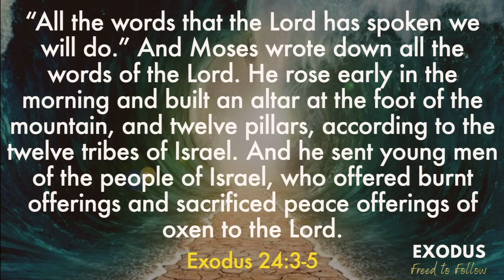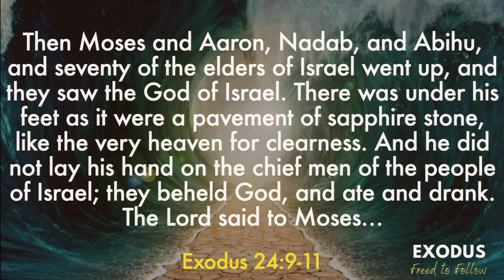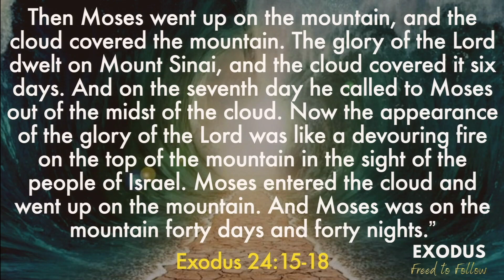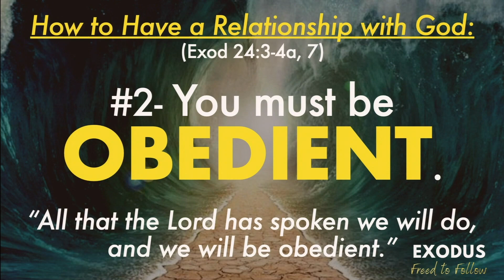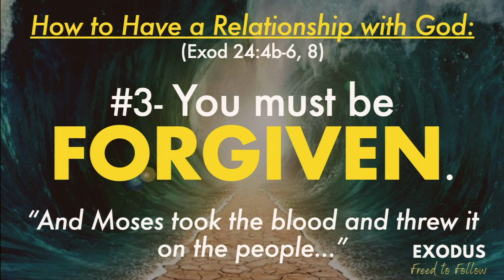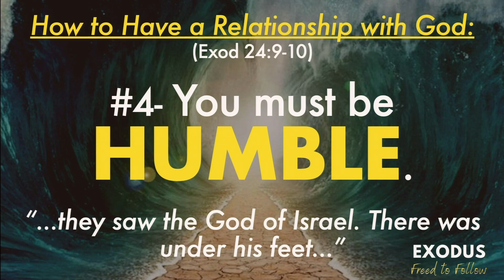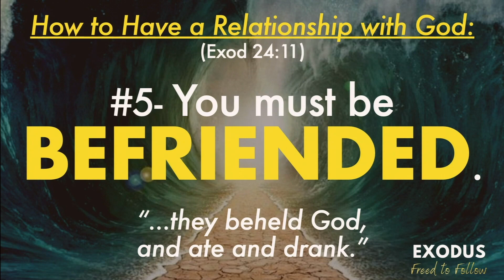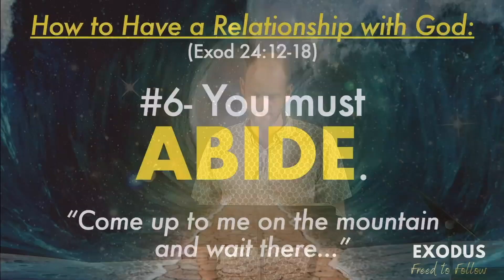"How to Have a Relationship with God (Ex 24:1-18)" | 6/11/23